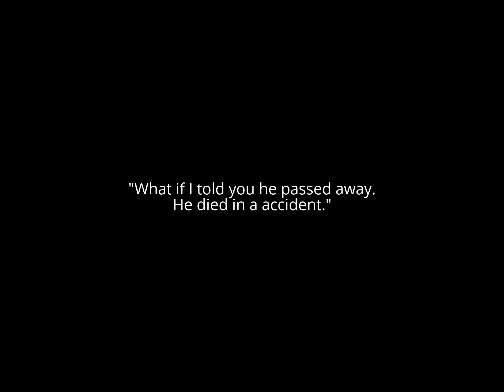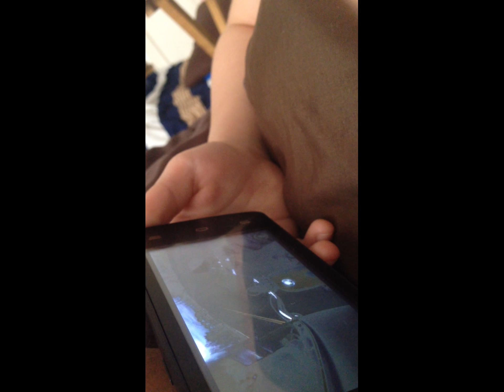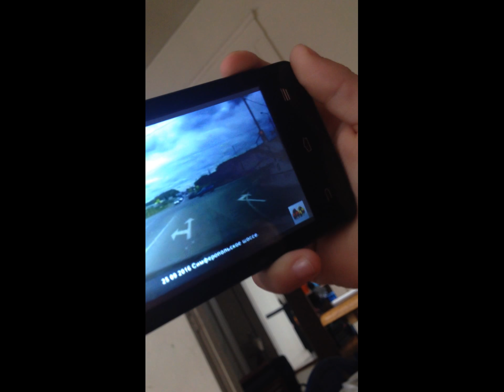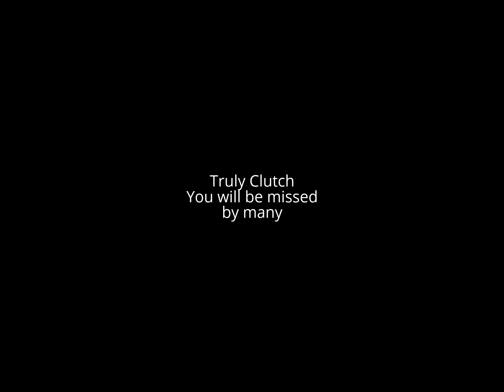Ride In Paradise Truly Clutch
This is how I gave my son bad news and how he handled it.
Not easy being a parent with bad news and teaching your children how to handle it.
But from one Rider to another  Rest in Peace Truly Clutch.